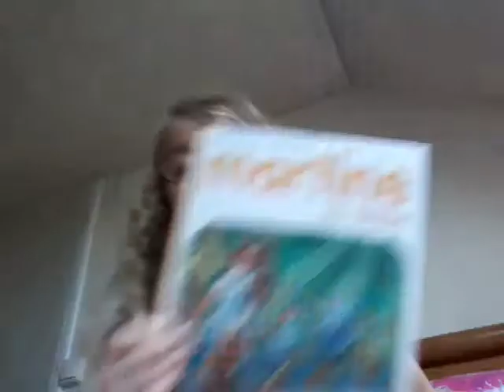Histoire. Martine au cirque.